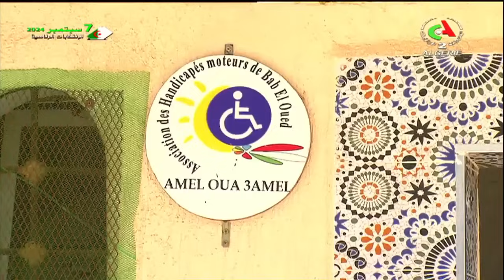Embellissement baie d'Alger: Avancement des travaux